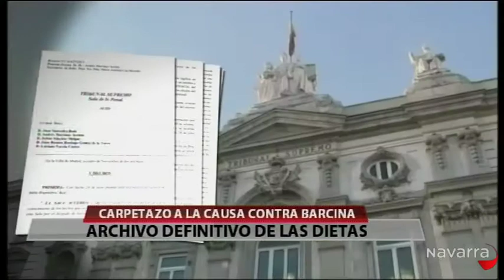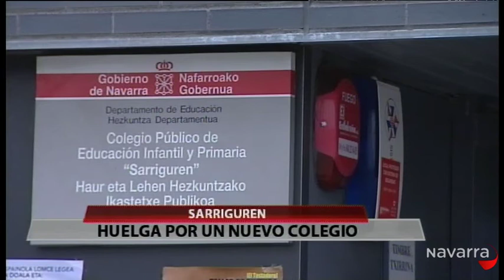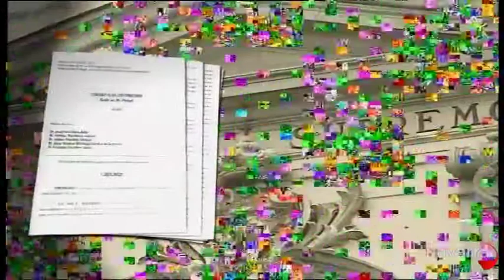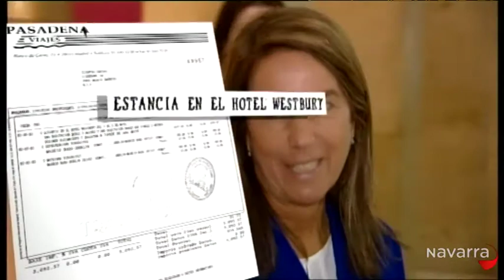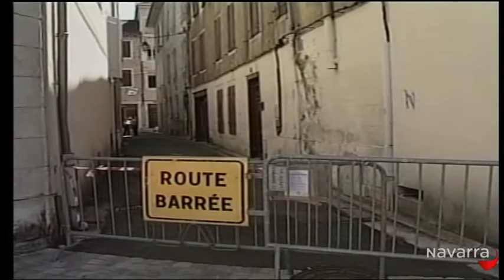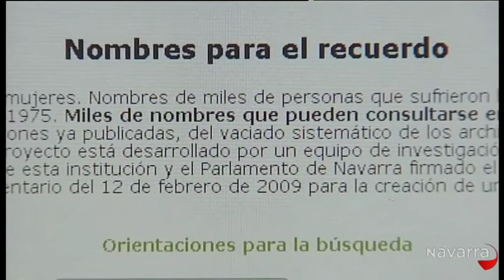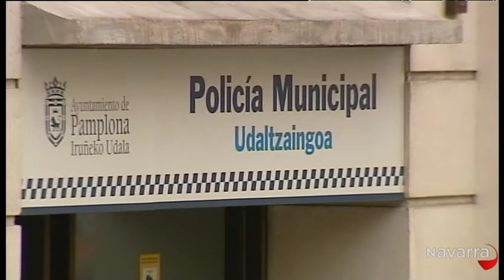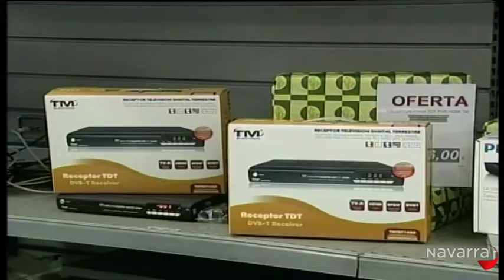Informativo 20.30 horas 9 diciembre 2013